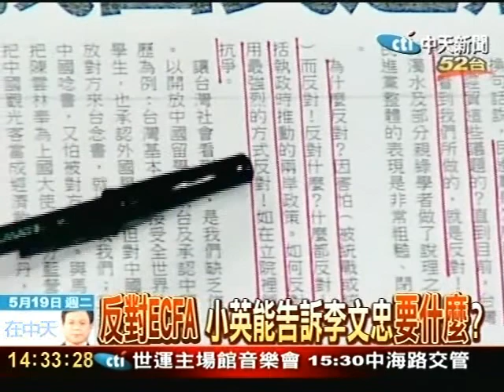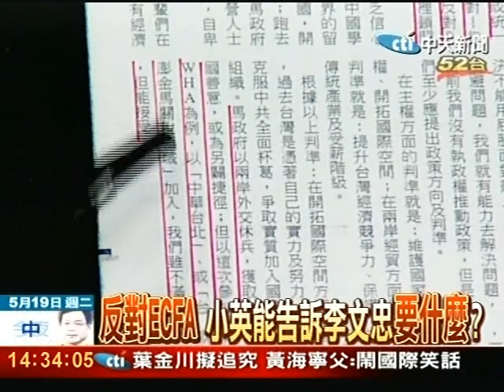ECFA公投 將成為民進黨年底共同政見？